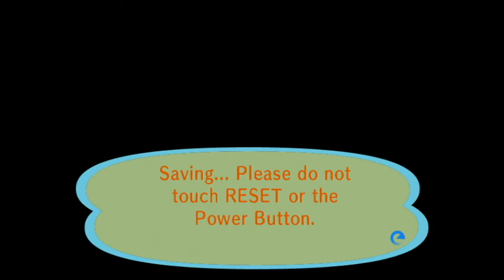Animal Crossing City Folk 1/5/2022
3DS FC 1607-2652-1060 IGN Jason
Xbox Live Gamer Tag Raxus Consoul
*(1/5/2022)*
House Debt:
#1 $18,400
#2 $120,000
#3 $248,000
#4 $368,000
#5 $598,000
($1,352,400 Total)
Town Fund: $1.6M
Savings: $2,111,915
Turnips
Bugs:2021
Centipede 1/9
Dung Beetle 1/9
Wasp 1/17
Ant 1/31
Fly 1/31
Mole Cricket 2/28&4/16
Honeybee 3/1
Yellow 3/1
Common 3/1
Tiger 3/1
Ladybug 3/1
Spider 3/1
Peacock 3/3
Flea 3/14
Mantis 4/1
Orchid Mantis 4/4
Snail 4/13
Long Locust 5/1
Moth 5/4
Firefly 6/1
Birdwing 6/1
Violin Beetle 6/1
Agrias 6/1
Mosquito 6/5
Oak Silk 6/5
Emperor 6/5
Rainbow Stag 6/5
Goliath 6/5
Golden Stag 7/1
Longhorn 7/1
Giant 7/1
Dynastid 7/1
Scarab 7/1
Fruit 7/1
Jewel 7/1
Grasshopper 7/4
Walking Stick 7/4
Atlas 7/4
Scorpion 7/4
Cyclommatus 7/10
Elephant 7/10
Hercules 7/10
Monarch 9/1
Red D-Fly 9/1
Cricket 9/8
Bell Cricket 9/8
Giant Petaltail
Tarantula
Fish:2021
Bitterling 1/1
Dace 1/1
Dab 1/1
Koi 1/9
Barbel Steed 1/12
Octopus 1/12
Squid 1/12
Carp 1/13
Lobster 2/1
Stringfish 2/2
Goldfish 2/4
Bluegill 2/4
Loach 3/1
Char 3/3
Surgeonfish 4/2
Killifish 4/2
Crawfish 4/2
Zebra Turkeyfish 4/2
Guppy 4/3
Clownfish 4/5
Coelacanth 4/30
Frog 5/1
Catfish 5/6
Angelfish 6/1
Eel 6/1
Piranha 6/2
Dorado 6/4
Sweetfish 7/2
Arapaima 7/4
Gar 7/4
Napoleonfish 7/14
Arowana 7/17
Ray 8/4
Salmon 9/1
Pike 12/23
Tuna
Blue Marlin
Shark
Fossils: 2021
Ankylosaur
Skull 2/8
Torso 1/1
Tail 1/7
Apatosaur
Skull 1/7
Torso 1/12
Tail 1/5
Dimetrodon
Skull 3/1
Torso 1/17
Tail 1/27
Ichthyosaur
Skull 2/14
Torso 1/13
Iguanodon
Skull 2/2
Torso 1/19
Tail 1/28
Mammoth
Skull 2/20
Torso 7/13
Pachycephalosaur
Skull 3/18
Torso 1/31
Tail 4/28
Parasaurolophus
Skull 4/4
Torso 2/18
Tail 1/9
Plesiosaur
Skull 1/19
Neck 1/9
Torso 1/25
Pteranodon
Right Wing 3/15
Skull 1/5
Left Wing 1/15
Sabretooth Tiger
Skull 1/9
Torso 1/24
Seismosaur
Skull 2/4
Chest 2/15
Hip 2/2
Tail 3/8
Stegosaur
Skull 1/29
Torso 1/30
Tail 1/12
Styracosaur
Skull 2/7
Torso 1/24
Tail 1/11
T-Rex
Skull 1/19
Torso 1/1
Tail 2/1
Triceratops
Skull 1/29
Torso 1/11
Tail 1/12
Raptor
Skull 1/18
Torso 1/31
Amber 1/7
Shark Tooth 1/11
Coprolite 1/13
Fern Fossil 1/15
Archaeopteryx 1/17
Trilobite 2/1
Ammonite 2/5
Paintings:
Basic 1/28
Nice 1/28
Moody 2/17
Dynamic 3/3
Amazing 4/7
Fine 4/14
Scary 5/7
Strange 5/12
Wistful 5/26
Serene 6/9
Quaint 6/23
Proper 7/14
Warm 7/23
Famous 8/26
Flowery 11/17
Jolly 12/29
K.K. Songs